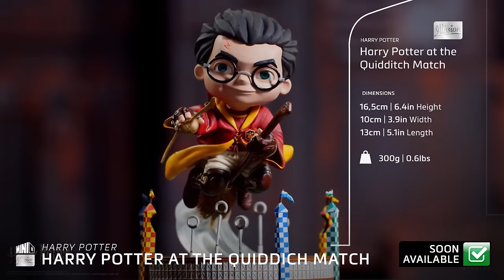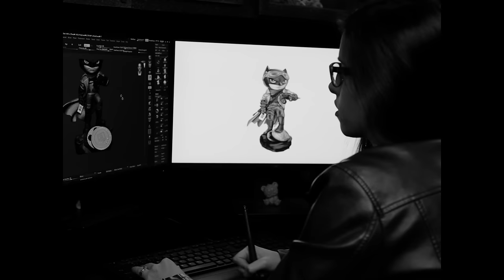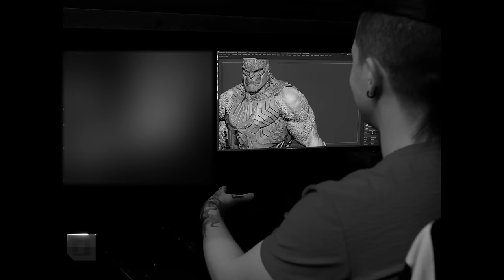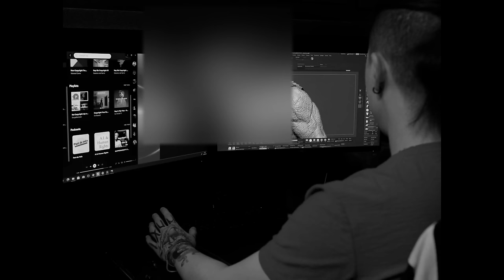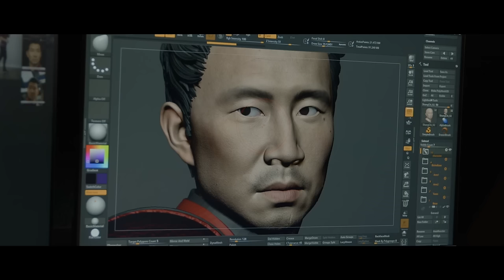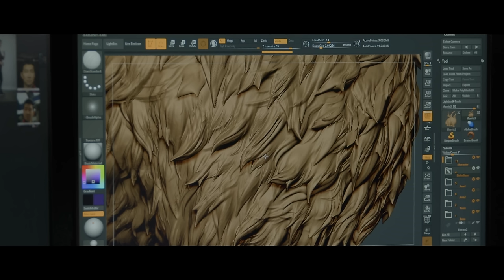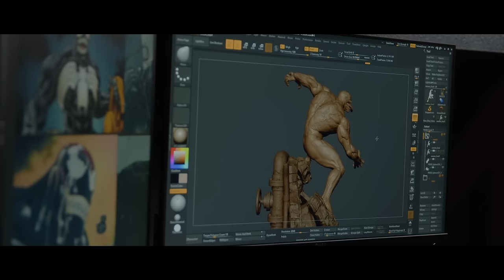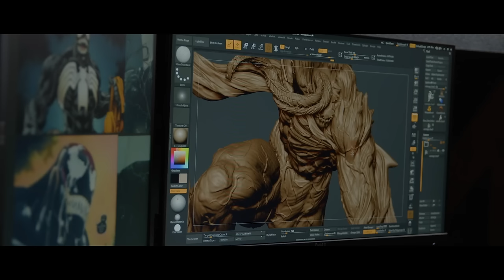Inside Iron Studios Day | September 2021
Today is Inside Iron Studios Day, and the edition of September brings more announcements, exclusive content and another giveaway.

Bugs Bunny Art Scale 1/10 - Space Jam: A New Legacy

Venom BDS Art Scale 1/10 – Venom: Let There Be Carnage

Carnage BDS Art Scale 1/10 – Venom: Let There Be Carnage

And the statues we announced:

Batman Nightmare Art Scale 1/10 - Snyder Cut
Darkseid Art Scale 1/10 - Snyder Cut
Superman Black MiniCo - Snyder Cut
Batman Knightmare MiniCo - Snyder Cut
Bloodsport Art Scale 1/10 - The Suicide Squad 2
Polka-dot Man Art Scale 1/10 - The Suicide Squad 2
Taz Art Scale 1/10 - Space Jam 2
Shang-Chi & Morris Art Scale 1/10 - Shang-Chi
Luke Elevador Combat Ver. Art Scale 1/10 - The Mandalorian
Ahsoka Tano Legacy Replica 1/4 - The Mandalorian
Wanda (Scarlet Witch) Legacy Replica 1/4 - Wandavision
Vision Legacy Replica 1/4 - Wandavision
Infinity Saga Legacy Replica Captain America 1/4
Captain Carter Art Scale 1/10 - What if...
Logan Art Scale 1/10 - X-men Comics
Warpath Art Scale 1/10 - X-men Comics
Alma Negra Art Scale 1/10 - Chapolin Colorado
Super Sam Art Scale 1/10 - Chapolin Colorado